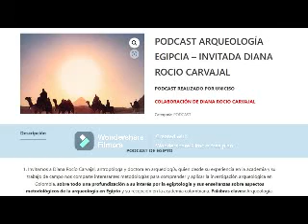PodcastEgip1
Podcast hablando de Egipto para UNICISO